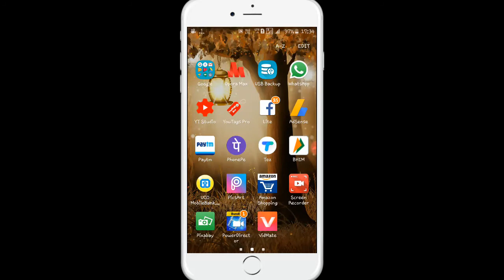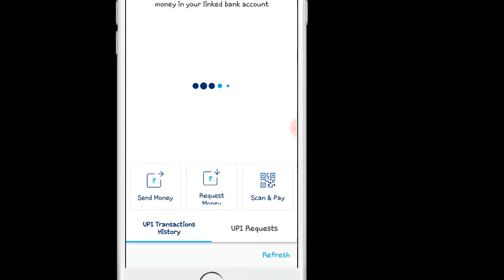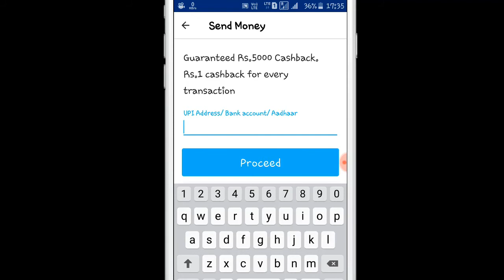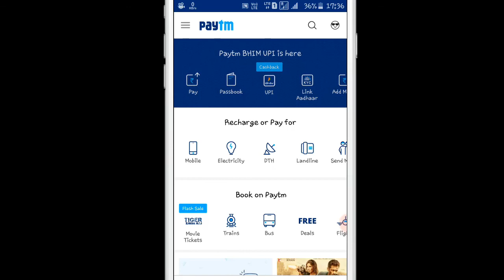Paytm de rha hai 5000 Rs. | Jaldi karo | Paytm New offer 5000